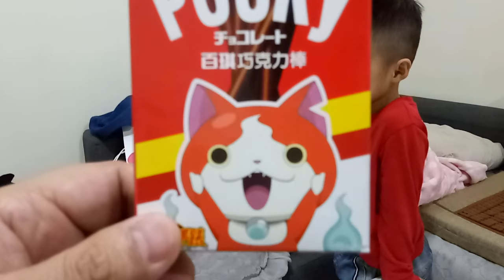Pocky~百琪巧克力~妖怪手表~吉胖喵~小孩最愛~小點心~零食~騙小孩~媽媽寶寶~otoro~